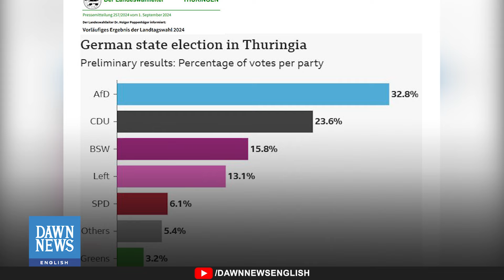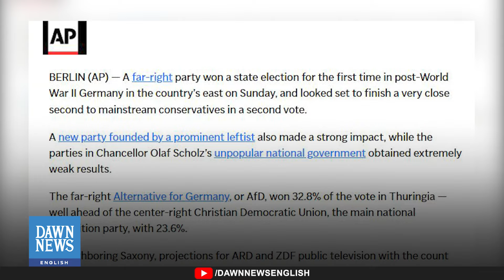Far-Right Party AfD Wins Eastern State In Germany’s Regional Election | Dawn News English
The far-right Alternative for Germany (AfD) party has won the Thuringia state election with 32.8% of the vote, a historic first for a far-right party in post-WWII Germany. Despite this, the AfD faces isolation as other parties refuse to form a government with them.